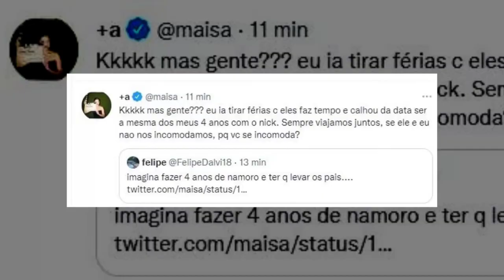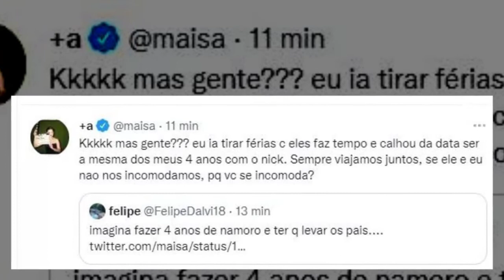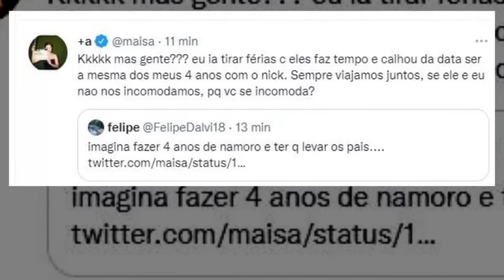Juliette Tem Ataque De Estrelismo + Seguidor Debocha De Maisa E Ela Dá Resposta à Altura